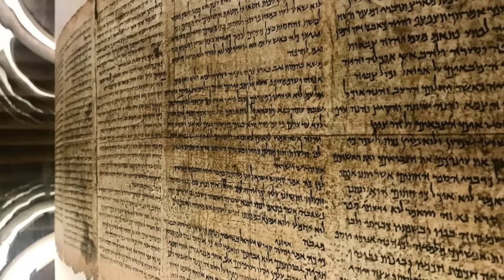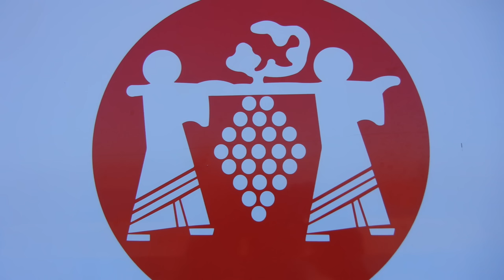Fiesta Hay En El Corazón - Danilo Montero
📝 Música y Letra por:
Emmanuel Espinosa y Juan Salinas

  Lam                  Rem                  Mi7
//Oh, oh, oh, oh, oh,    -   oh, oh, oh
Lam                Rem   -   MI7

            Lam         Mi7  -  Lam
Fiesta hay en el cora - zón
                    Famaj7         Mi7
De los que suben al monte de Sion
            Rem          Lam        Rem
Fiesta tienen los hijos del Rey
                Si                                Mi7
Cuando cantan al Dios de Israel

     Lam
En medio de ti está tu Dios

Poderoso Salvador
     Rem
Se gozará y se alegrará

Con cánticos de amor
Mi7
Canta hija de Sion
Fam7
Celebra alza tu voz
Sol
Grita con júbilo
                    Mi7
A Cristo tu Rey

© Reyvol Music & Juan Salinas Music Publishing

Producido por: Juan Salinas y Emmanuel Espinosa
Producción ejecutiva: CanZion Producciones
Grabado el 8 de Diciembre de 1999 en Jerusalén, Israel
Grabado en vivo por: Juan Salinas
Arreglado por: Emmanuel Espinosa
Batería: Randall González
Bajo: Emmanuel Espinosa
Guitarras acústicas y eléctricas: Emmanuel Espinosa
Piano y Pads: Isaac “Chuky” Escamilla
Percusiones: Eliud Velázquez
Arreglo de metale: Rudy Rodríguez
Trompeta: Bobby López
Trombón: Eddie Benítez
Sax Alto: Rudy Rodríguez
Coros: Nola Theo y Coalo y Lorena Zamorano
Mezclado por: Orlando Rodríguez
Mazterizado por; Ken Love en Mazter Mix, Nashville TN